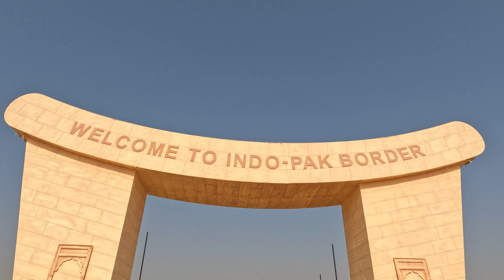पाकिस्तान बॉर्डर राजस्थान